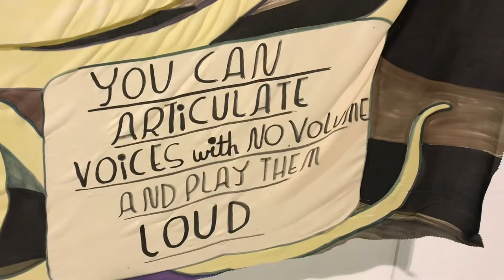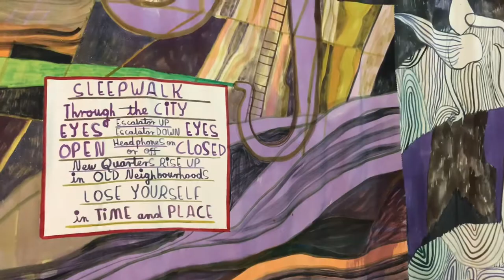Emma Talbot’s - 21st Century Sleepwalk